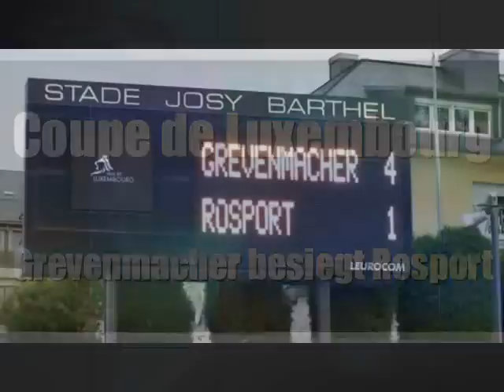CS Grevenmacher ist Sieger der Coupe de Luxembourg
Die Moselaner setzen sich mit 4:1 gegen Absteiger Rosport durch.
Trotz Unterzahl war Grevenmacher der bessere Spielmacher im Josy-Barthel-Stadion.